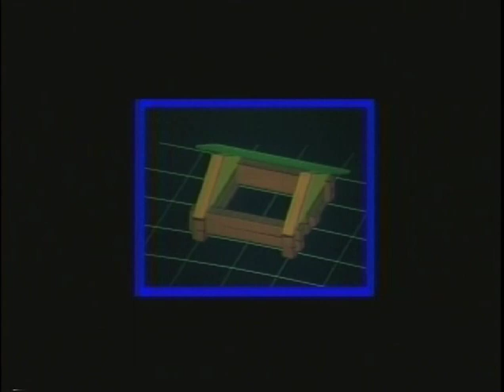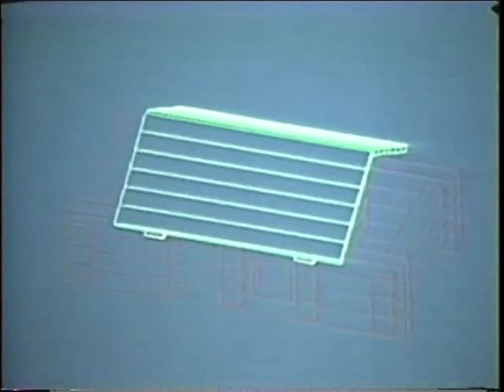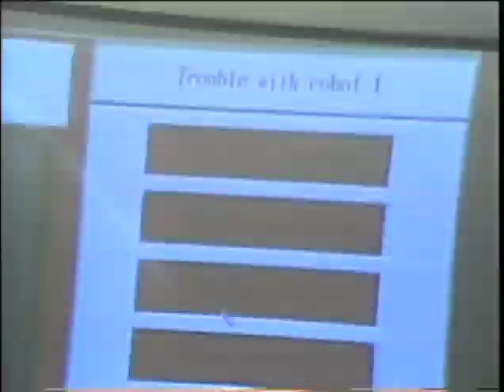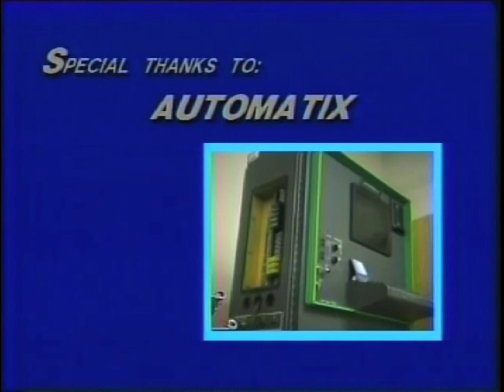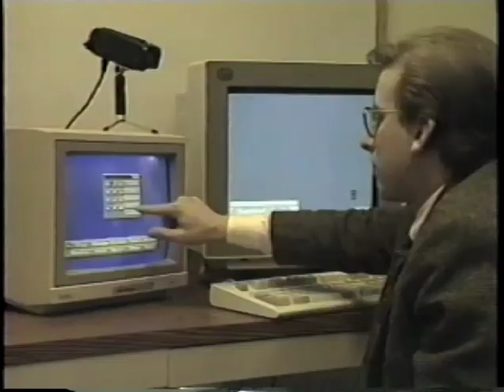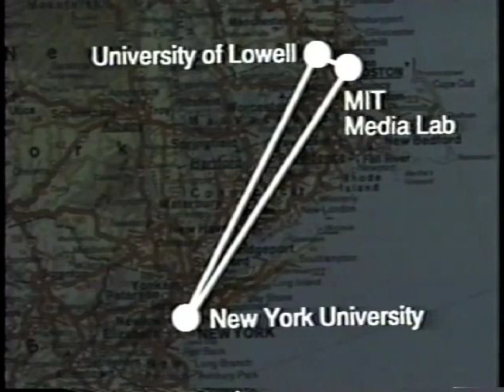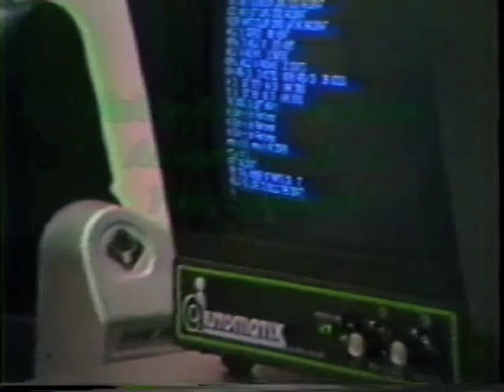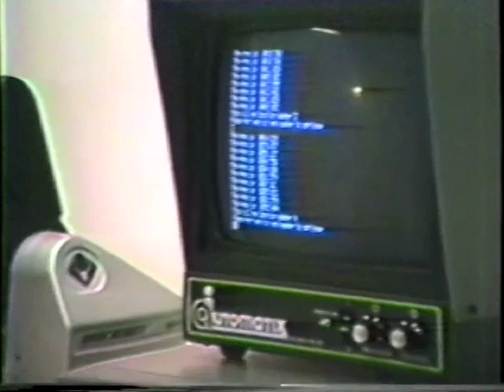Univ. of Lowell (MA) Center for Productivity Enhancement highlight video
Projects from Prof. Patrick Krolak's Center for Productivity Enhancement at the University of Lowell (Massachusetts) in the 1980s.  Edited by Mitchell Shuldman in February 2013.